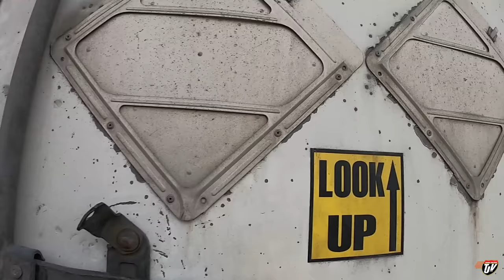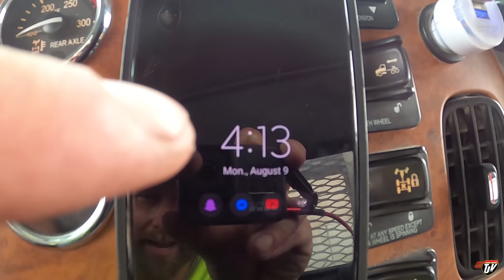RAIN AT LAST! | My Trucking Life | #2346